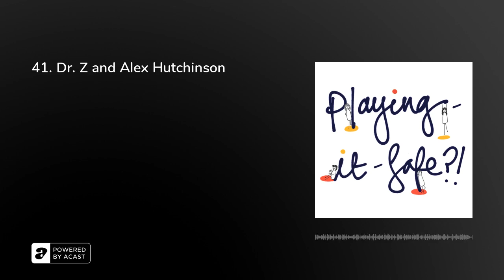41. How to relate to anxious thoughts when performing competitive sports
How do top athletes think about their physical struggles - pain, exhaustion, thirst - when competing?

How do the top athletes push their bodies to the absolute limit over hours or days of competition?
When feeling under significant pressure or in high stake situations, It’s natural that our mind may jump to conclusions about what’s going on or what’s going to happen; it's natural that our mind may jump into thinking traps. It’s natural that our mind may compare our performance with others’ performance. . . It’s natural that our minds may convince us to stop trying, to give up, to stop competing . . .

I had the honor of interviewing Alex Hutchinson, a journalist, former Canadian national team distance runner, current award-winning science journalist, and author of the book Endure.

In this conversation Alex, kindly shares

His writing process
- How he decided to write Endure
- How he maintains a scientific approach to his writing
- How he handles the uncertainty of not knowing
- How to think about physical sensations during a high athletic performance
- How to relate to physical discomfort when competing at a professional level

This conversation has reminded me, once again, about the importance of scientific humbleness; and how, when doing what we care about, keeping ourselves in check, is crucial to keep science going.

(*) Receive free weekly science-based, compassionate, and actionable skills to stop ineffective playing-it-safe

(*) Figure out your playing-it-safe profile in 5 minutes and identify the key thinking strategies that keep you living in your head

(*) Learn ACT skills for anxious achievers by taking Dr. Z. ACT courses